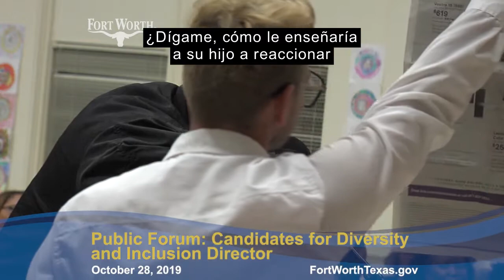Public Forum for Diversity and Inclusion director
The director will manage the newly-created Diversity and Inclusion Department, formerly known as the Human Relations Unit of the City Manager’s Office. (Version includes Spanish subtitles)